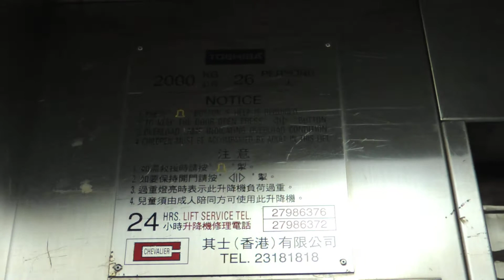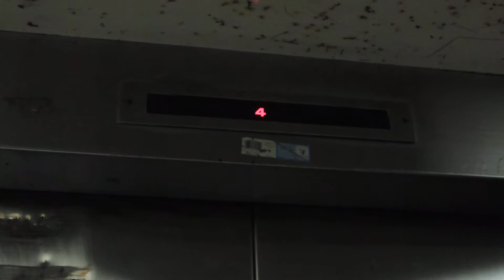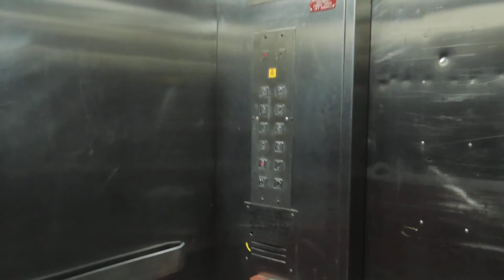九龍灣業安工廠大廈Toshiba貨用升降機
地址:香港九龍九龍灣宏開道業安工廠大廈第2座

投入服務年份:1981

載重量:2000 KG(公斤) - 26 Persons(人)

本大廈貨物升降機跟以下那一部客運升降機位於同一大廈內：

與客運升降機一樣，按鈕被改裝成現在的政府規格，雖然樓層顯示器維持原裝，但客卡當年一併被翻新。

Toshiba Traction Freight Elevator at Yip On Factory Estate, Kowloon Bay, Kowloon,  Hong Kong

Year of modernize: 1996